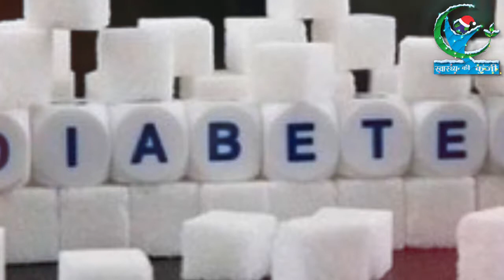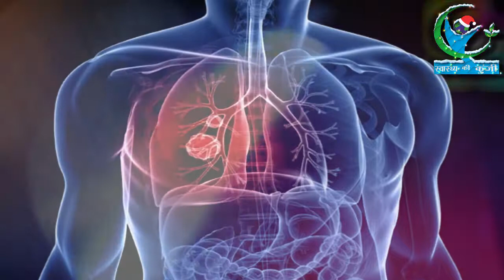Cancer, diabetes, digestion treatment | कैंसर की बीमारी को चुटकी में करें दूर...